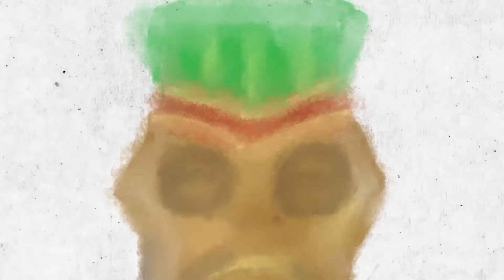PixelJunk Monsters 2 - Gardans Caves - Stage 2 Tricky - 2-player Co-op Perfect Leaderboard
Someone beat our previous #1 score so in this video, we are showing the play that takes it back.

About this stage
Gardans Caves Stage 2 is a large map with three entrances and 15 waves.  Stage 1 and Stage 2 are the same map with different entrances.  They both have coin trees that are far from the base.  We think the placement of the coin trees is a hint to where the players might want to build towers, but for both Stage 1 and Stage 2, all towers should be built on the same 10 or so trees very close to the base for efficiency.

On Stage 2, the enemies come up the slope from the bottom of the map.  Because they all funnel through the same path, it is easier to build towers in positions that will be in range of all enemies.

There is a mix of grounded and flying enemies, with more, stronger flying enemies than Stage 1.  This makes the anti-air tower a critical part of any build, including on the Fun difficulty.

Don’t build towers on the top trees near the water.  There are plenty of other trees to build on, and the headache of jumping into the water to chase after gems is not worth the convenience of the placement.

Tricky strategy
For wave 1, build three arrows near the base to deal with the Spiders, then an anti-air for wave 2 and dance on it all the way to level 4 right away.  You can leave the anti-air at level 4 and continue dancing on the arrows.  By getting one arrow to level 5, you can avoid building a cannon for the Pine cones in wave 3.
The first cannon should be built in wave 4.  By wave 6, have a second arrow up to level 5, and dismantle it by the end of the wave to recoup the coins and gems, and build a cannon in its place when wave 6 ends.

When wave 7 ends, build a third cannon.  When wave 8 ends, build a fourth cannon.  These cannons must all be at least level 4 or 5 by the time the wave 10 Giants come into attack range.  Build an arrow for something to do during wave 10.  The anti-air should be at level 5 and then dismantled by the end of wave 11, to boost the wave clear bonus.  For wave 12, one player should roll the boulder on the Giants.  Dismantle two cannons when the Giants move out of their range before the end of the wave.  Build the anti-air on the corner of the curved path when the final wave starts, and dance on it until level 5.

Notes on towers
* Cannons: Four are needed if you want to avoid building a Fire tower.
* Arrows: About three total are needed at any given time.
* Anti-air: Only one is needed.  It is the best offense against the boss.
* Special towers: None needed.

Ideas to improve
We could have dismantled the anti-air during the long pause of flying enemies after wave 7.  Instead of building the arrow in wave 10, we could have rebuilt the anti-air, gotten it to level 5, and dismantled it before the end of wave 11.